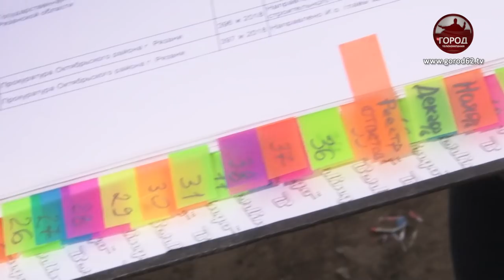Точечная застройка на улице Пугачёва